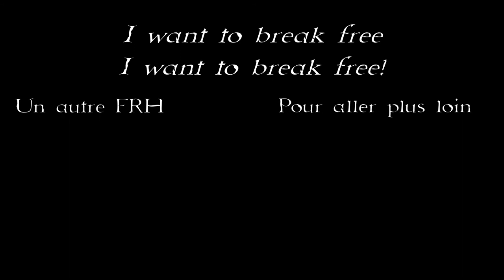L'origine des grands dieux japonais - FRH 14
Venez découvrir l'origine des grands dieux japonais: au programme: une histoire d'amour impossible, des disputes fratricides, des grandes colères et un miroir.

Sources
Le kojiki

Images
Kobayashi Eitaku

Image de la miniature
Flittergreeze